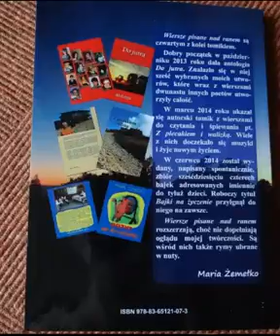Maria Żemełko "Sweter" Czyta: Bogdan Dmowski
Zdjęcie z archiwum autorki
"wiersze pisane nad ranem"Wydawnictwo ARMAGRAF  Krosno 2015
Projekt okładki: Maria Żemełko,
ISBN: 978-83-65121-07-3